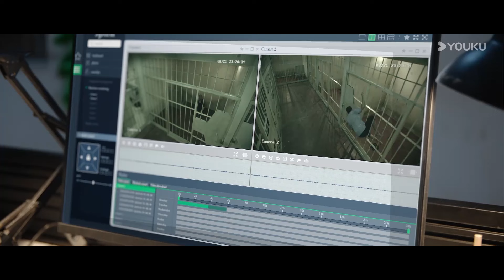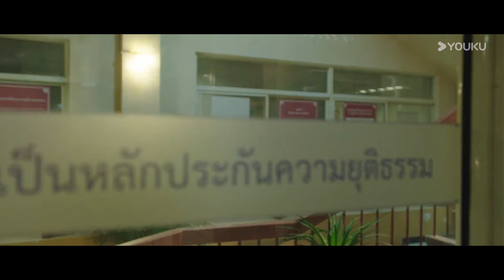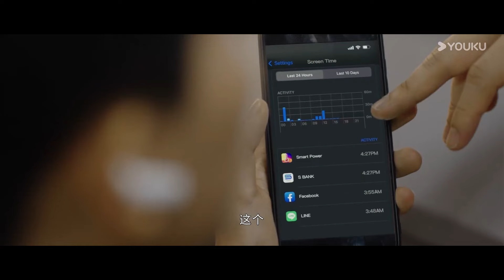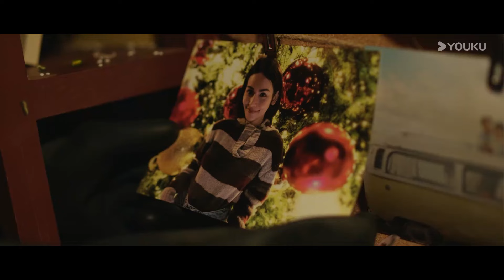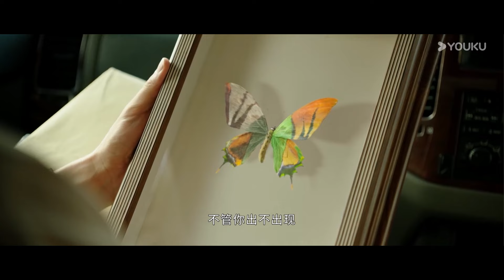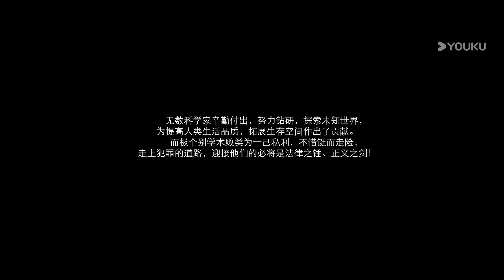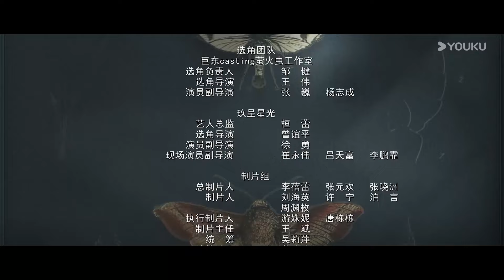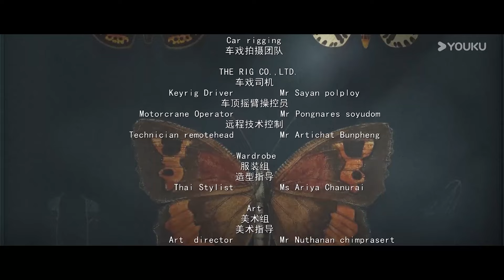【破茧 2 Insect Detective 2】Thai EP03: 张耀楚月徐志贤联手破奇案！| 张耀/楚月/徐志贤 | 悬疑 爱情 | 优酷白夜剧场 YOUKU SUSPENSE